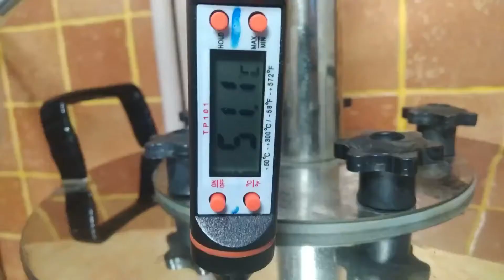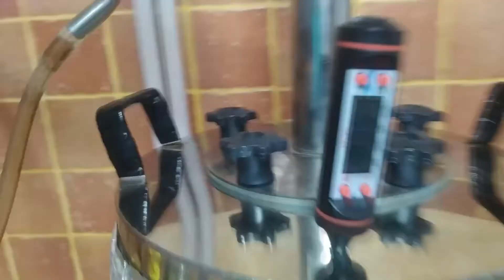Справжній коньяк, чача, бренді в домашніх умовах.